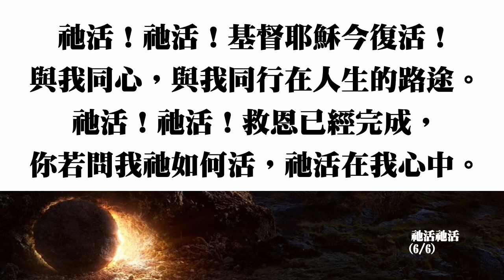靈修樂韻（頌主聖歌 100 祂活祂活）伴唱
靈修樂韻系列中的詩歌是為了給主的門徒在靈修親近神之前，藉着聆聽和默想屬靈的詩歌，使自己進到靈裏渴慕敬拜及歌頌主，倘開心靈，領受主的真道、光照與吩咐。門徒因得見榮耀的主與祂向自己所施的恩惠和信實，心靈滿足，榮耀歸主名。

1耶和華啊，求你側耳聽我的言語，顧念我的心思！2我的王，我的神啊，求你留心聽我呼求的聲音！因為我向你祈禱。3耶和華啊，早晨你必聽我的聲音；早晨我要向你陳明我的心思，並要警醒。 (詩五1-3)